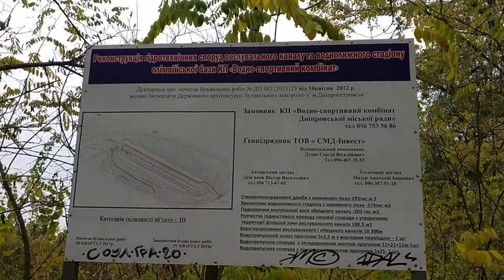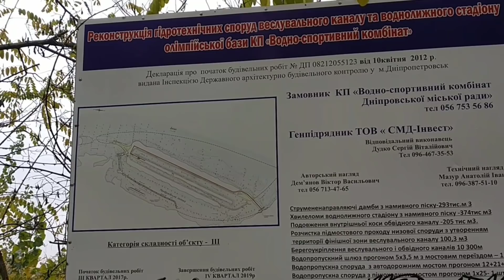Прогулка за грибами 🍄 Немного о планах 😉